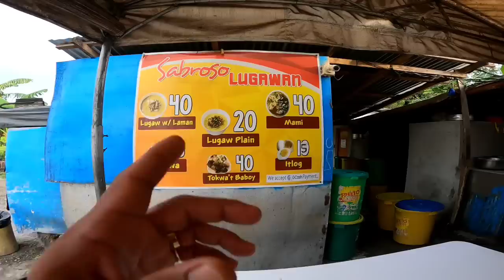TULOY NA UWI NG MINDANAO || January 17, 2023